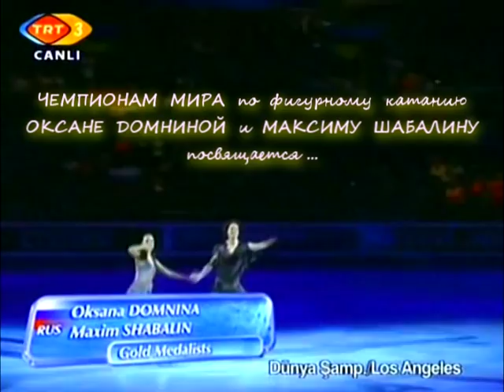Оксана Домнина и Максим Шабалин - Show must go on.mpg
Посвящается Чемпионам Мира 2009 по фигурному катанию в танцах на льду!